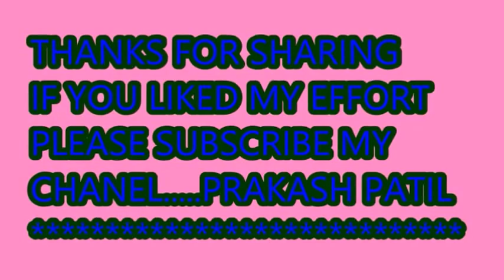O SHANKAR MERE KAB HONGE DARSHAN TERE....LORD SHIVA KI AARADHANA...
O SHANKAR MERE KAB HONGE DARSHAN TERE. DEDICATED TO LORD SHIVA. WISH YOU HAPPY MAHASHIVRATRI FRIENDS.
I PRESENTED THIS SONG AT THE RESIDENT OF OUR FRIEND ADV. SUBHASH RAO BHARDAM ON 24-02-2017 TO DEDICATE LORD SHIVA.
THIS SONG IS FROM MOVIE BAIRAGI 1976 AND SUNG BY MAHENDRA KAPOOR JI . MUSIC IS COMPOSED BY KALYANJI ANANDJI ON THE LYRICS OF ANAND BAKSHI JI. SONG IS PICTURISED ON DEELIP KUMAR JI AND OTHERS. THE OTHER STARS ARE SAIRABANO JI AND LEENA CHANDAVARKAR JI.
FRIENDS THIS IS A ONE OF FEVOURITE SONG OF MAHENDRA KAPOOR JI. I DARE TO TAKE THIS SONG IN MY HAND AT THE AGE OF 64TH AND HAVE ALREADY GONE THROUGH A BYPASS SURGERY IN DEC2011. AFTER CONSIDERING THEASE VITAL FACTORS PLEASE SHARE THIS MY LITTLE ATTEMPT FOR CELEBRATING THE FESTIVAL MAHASHIVRATRI. WITH REFARDS..
PRAKASH KALBANDE PATIL RETIRED EXECUTIVE FROM BHARAT SANCHAR NIGAM LTD IN JUN 2012
ORAGANISER OF NAVRATNA MUSICAL DREAM SELU DISTRICT PARBHANI .MAHARASHTRA. INDIYA 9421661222.